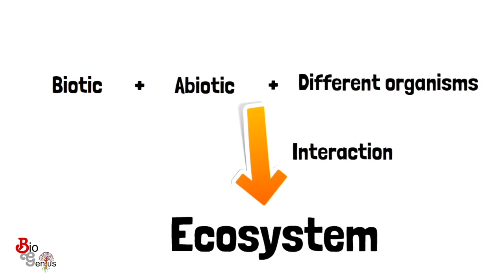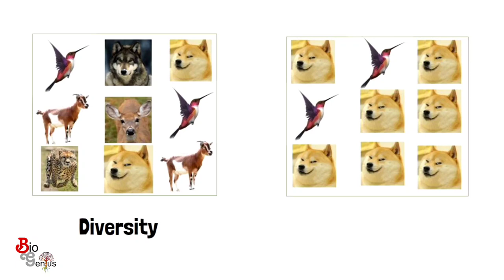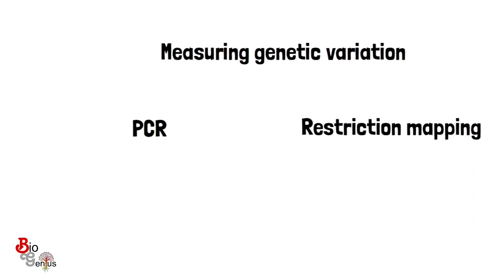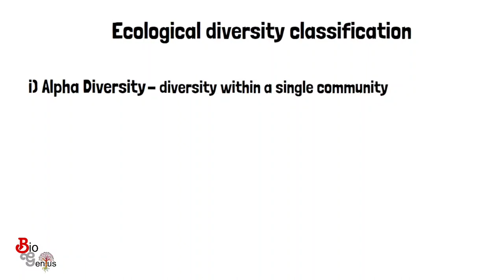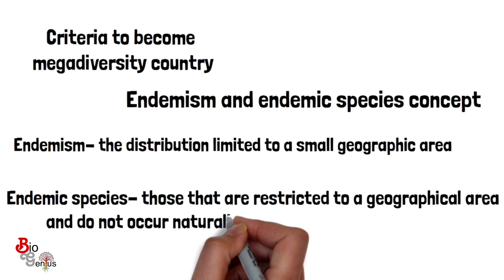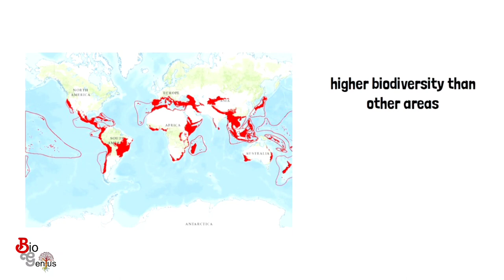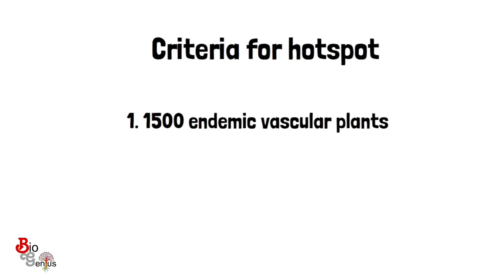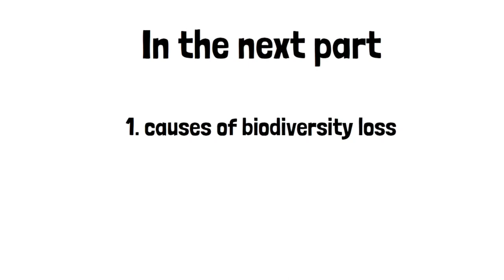Biodiversity and Hotspot (In Bengali )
Hey friends...
This video is about- Biodiversity.
Biodiversity refers to the variety of living organisms on Earth. It is important because it supports ecosystem services, food security, medicinal resources, and cultural and spiritual values. Human activities such as habitat destruction, overexploitation of resources, pollution, climate change, and invasive species threaten biodiversity. Conservation and protection of biodiversity are essential for our planet's and future generations' well-being.
***Timestamp***
0:00 Introduction
0:20 Biodiversity
1:22 Concept of biodiversity
2:27 Classification of biodiversity
5:35 Megadiversity country
7:24 Hotspot
9:08 Significance of biodiversity
10:02 Outro